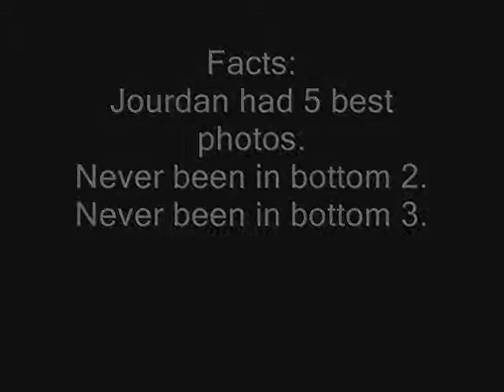ANTM 20(Guys and Girls)-Top 3 Portfolio Battle and Facts!